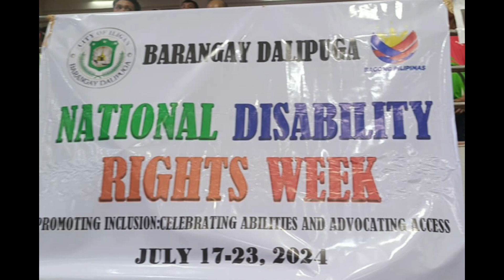Support services for the National disabilities rights week celebration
ILIGAN CITY - The Iligan city government spearheaded the National disabilities rights week celebration, 17-23 July, and conducted the culmination activity on July 19, held at MSU-IIT gymnasium  this city, through the committee chairmanship of Iligan City councilor Samuel "Tatay" Huertas and the offices of City Mayor Frederick SIAO and Vice Mayor Marianito "Dodong" Alemania with support services of the local government.

The culmination activity was attended by at least 1,500 the persons with disabilities (PWDs) from the 44 barangays of Iligan city.